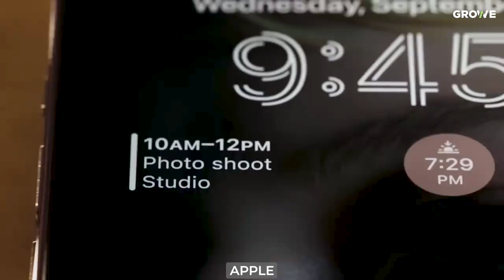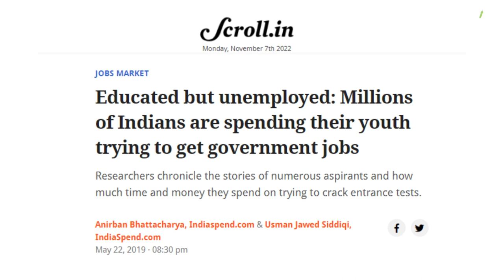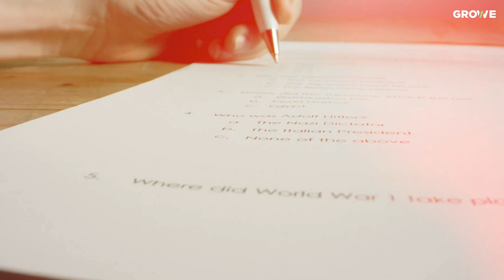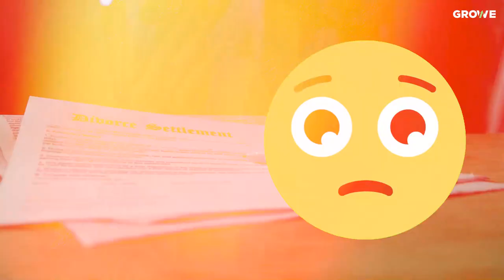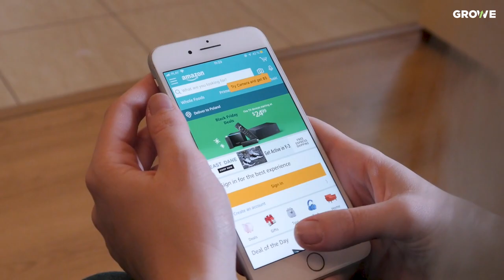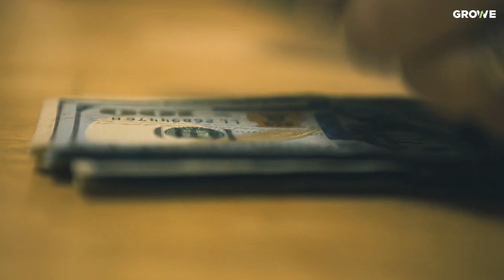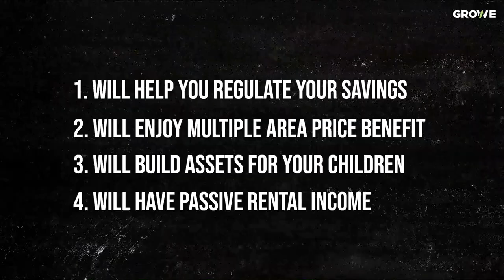4 Things on which the middle class is wasting money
🔴Intro: In this video, we discussed how the middle class wastes their money buying unnecessary things that they do not even need. Watch this video to understand better.

🔴About Us: Growe is a channel that talks about Business Case Studies, Money, Startups, and videos related to Stock Market.

💿WHY WORKING HARD WON'T MAKE YOU RICH | MOST IMPORTANT LESSONS OF MONEY | RICH DAD POOR DAD BOOK